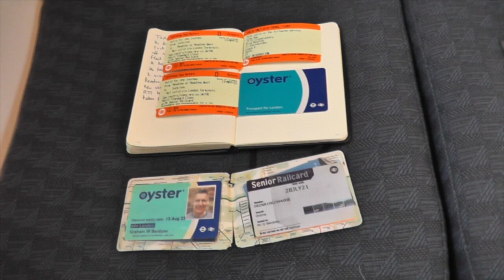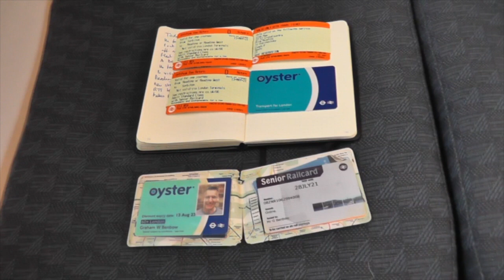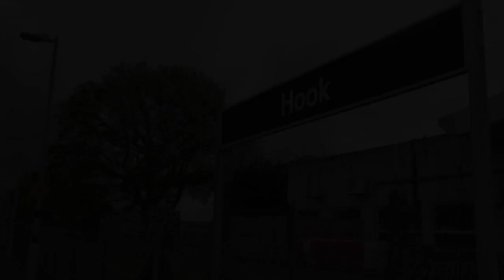GWR Branch Reading to Basingstoke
Today I travelled to Basingstoke via Farnborough (Main), Winchfield, Fleet, Hook and then travelled on the former GWR Branch from Basingstoke to Reading calling at Mortimer, Bramley and Reading West.